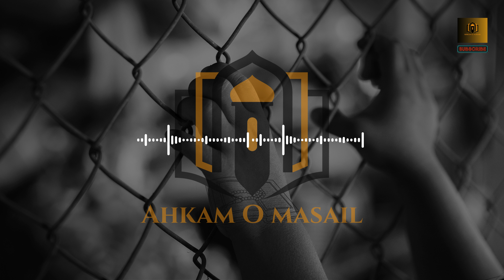The Biggest Trick Of Shaytan | Dr. Israr Ahmed Life Changing Clip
Shaytan (Satan) is the greatest enemy of mankind. He is constantly trying to lead us astray and make us disobey Allah. One of his biggest tricks is to make us think that we are better than we really are.

In this video, Dr. Israr Ahmed R.A., a renowned Islamic scholar, discusses the biggest trick of Shaytan. He explains how Shaytan makes us think that we are better than we really are and how this can lead us to destruction.

Dr. Ahmed also discusses how to protect ourselves from the tricks of Shaytan. He advises us to be humble, to be aware of our weaknesses, and to seek refuge in Allah from the accursed Shaytan.

This video is a must-watch for anyone who wants to learn more about the biggest trick of Shaytan and how to protect themselves from it.